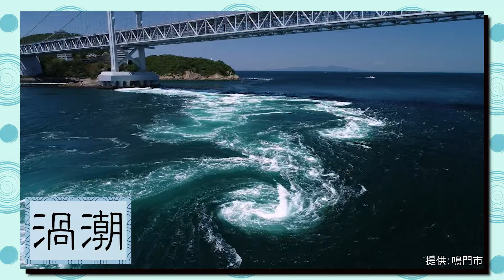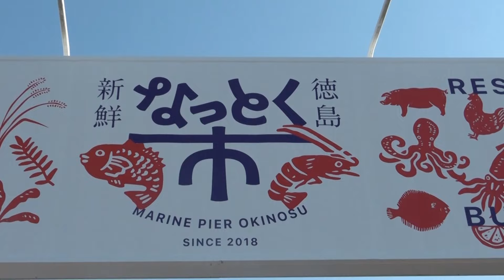ダテじゃない徳島！ 徳島県の名所・名品をご紹介します（達淳一）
読売テレビ「朝生ワイド す・またん！」に出演中の 気象予報士 達淳一がダテじゃない徳島をご紹介します！“うだつ”の街並みに名物のそうめん、釣りの聖地にも足を運んでみましたよ。ぜひご覧ください！

制作：株式会社TBSスパークル